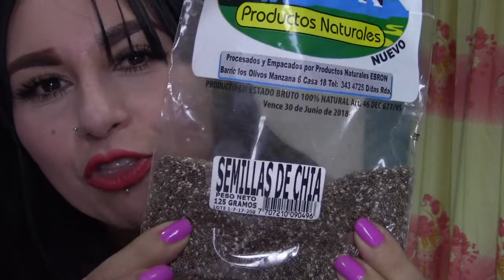RETO NUMERO 10 PARA BAJAR DE PESO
Este es el ultimo reto de este ciclo. empiecen desde el uno,e inmediatamente notaran la diferencia,en su organismo.Y sus medidas---gracias por seguirme y por tu suscripcion